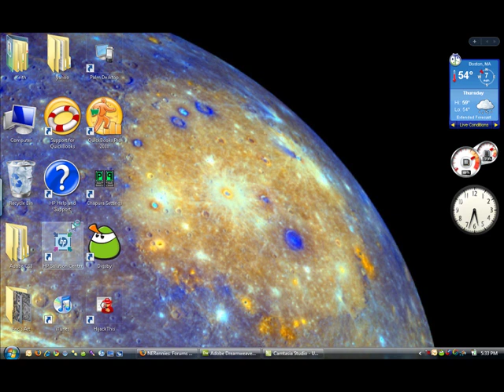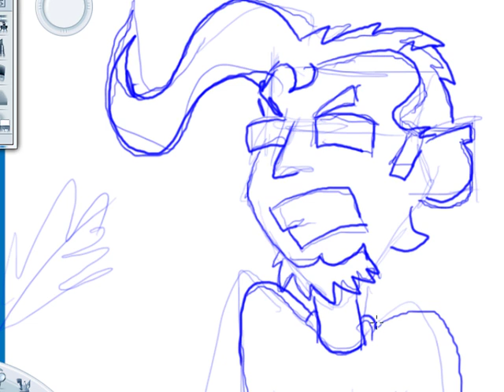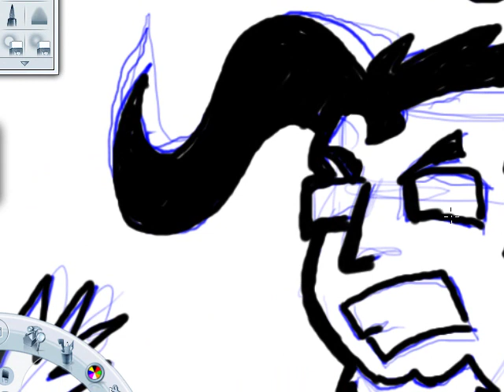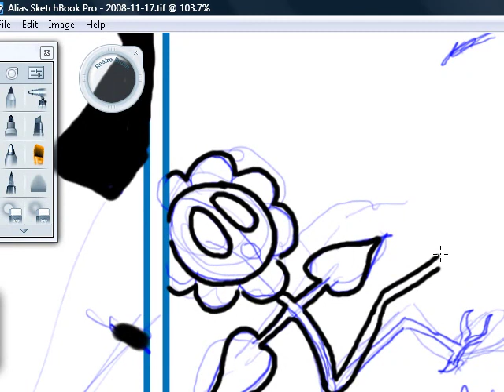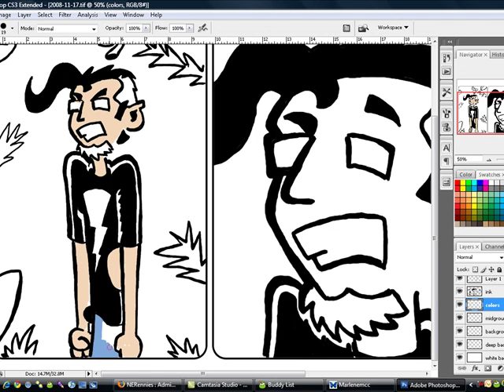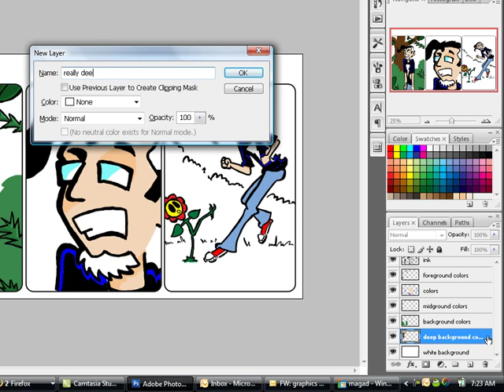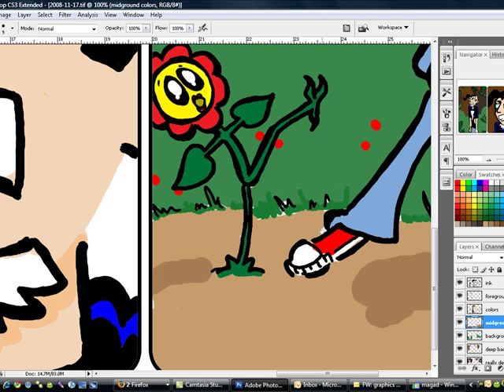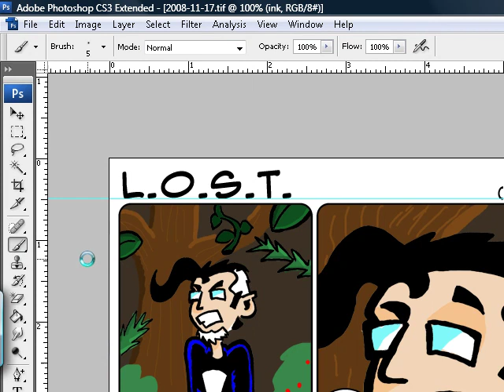The Creation of a webcomic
This is the exciting realtime action of the creation of a webcomic, watch the thrills of pencils, inks and colors all be layed down digitally.
Ok, so it is not that thrilling but it is oddly interesting.

Cartoonist: Keith C. Smith